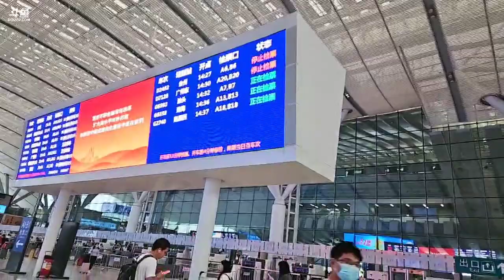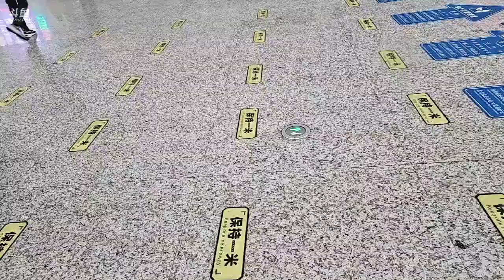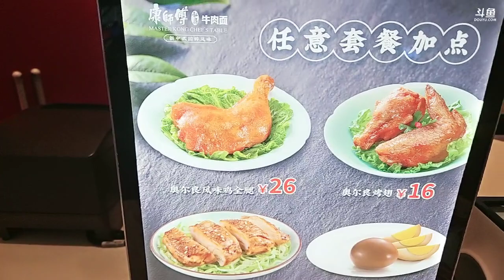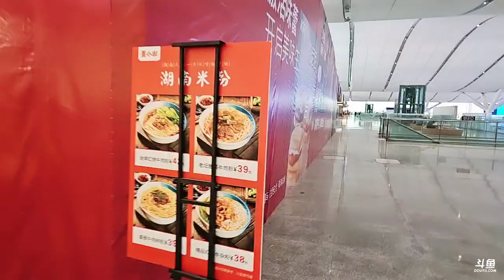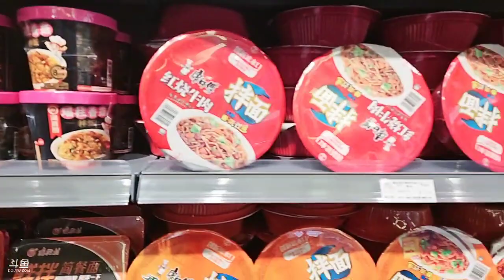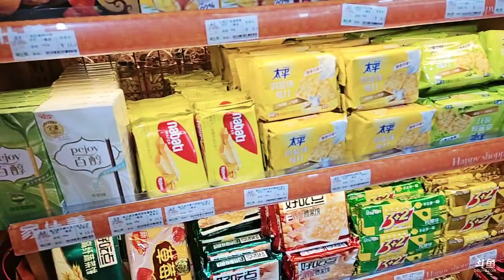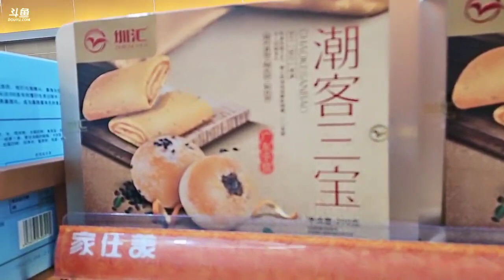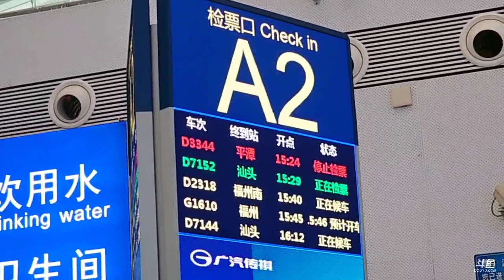【安徽】二零四《户外游记》2023年05月11日-01